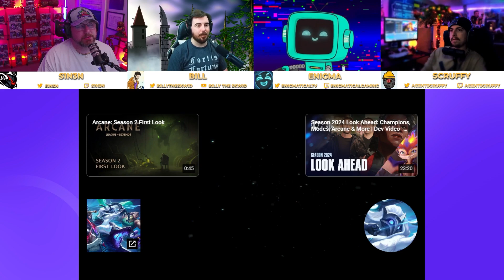League of Legends is Back From the Dead with Season 14 | The Patch Notes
Season 14 of League of Legends is primed to put the game back into the spotlight. A true return to form, mythics are gone, lethality is good, and the Season 14 League of Legends Cinematic is a masterpiece. Are you planning on hopping back into League?